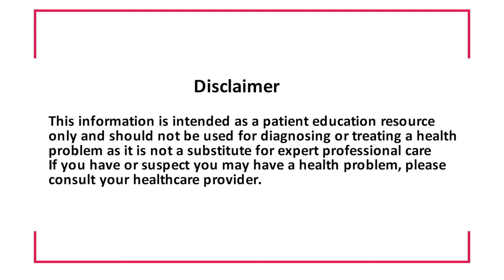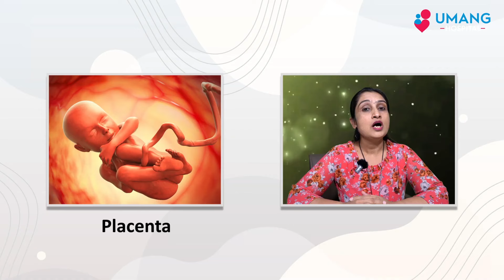What Decides Gender of My Baby During the Pregnancy ? | Dr Asha Gavade | Umang Hospital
उमंग हॉस्पिटल के आईवीएफ विशेषज्ञ डॉ.आशा गावड़े के साथ एक और एपिसोड में आपका स्वागत है|

इस वीडियो में डॉ आशा ने प्लेसेंटा स्थिति के कल्पित कथा को तोड़ दिया है और रमझी सिद्धांत के बारे में संक्षेप में बताया है।

क्या प्लेसेंटा की स्थिति गर्भ में बच्चे के लिंग का फैसला करती है? क्या है रमझी सिद्धांत की सच्चाई? जानिए इस वीडियो में।

हम आशा करते है की आपको ये वीडियो में से जानकारी प्राप्त हुई होगी |